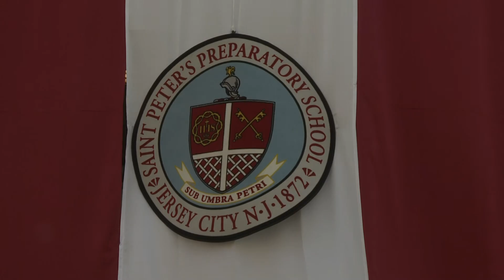St. Peters Prep Graduation 2020 Part 2